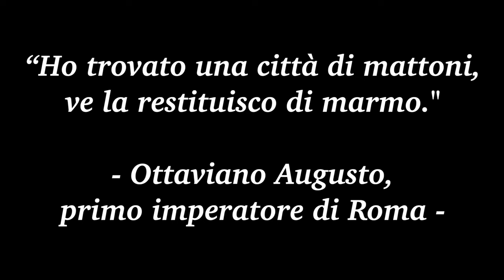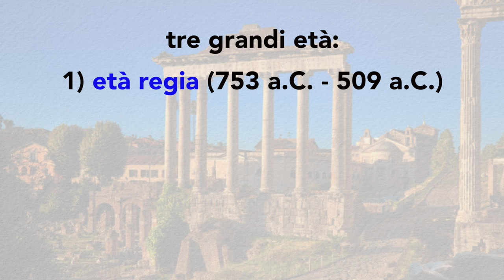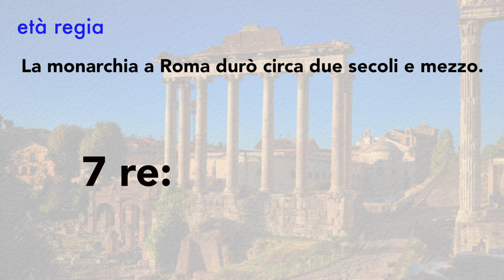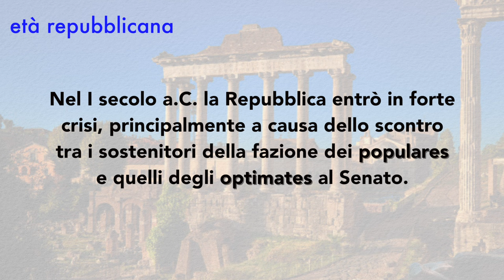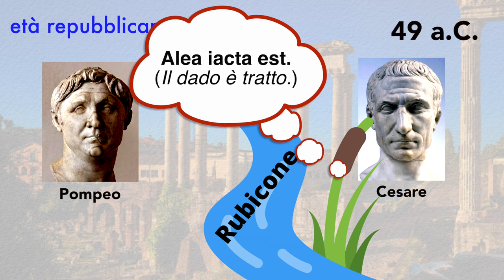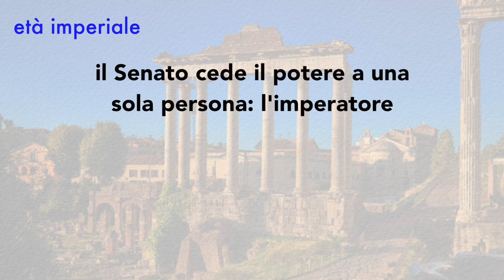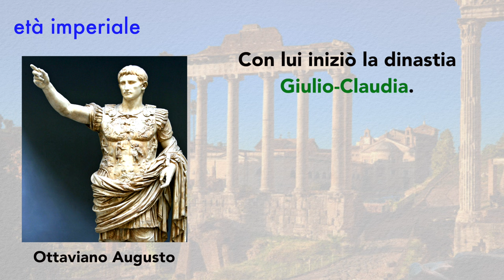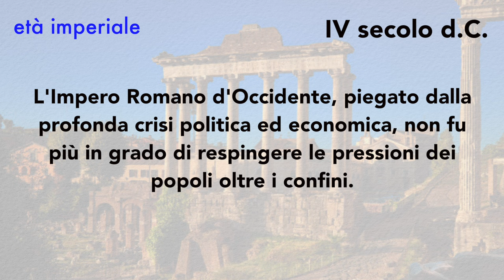La Storia di Roma - Dalle ORIGINI al crollo dell’IMPERO (riassunto dettagliato) 🏟 🇮🇹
In questa lezione parleremo della storia di Roma: una città, una repubblica e un impero, la cui storia ha lasciato una traccia indelebile nella cultura italiana e non solo! Ripercorreremo rapidamente la storia di Roma dalle sue origini leggendarie fino all’apice del suo potere, quando divenne l’impero più vasto dell’antichità.

L'Impero Romano: nascita, sviluppo e decadenza.

Le lingue romanze

La storia dell'Impero Romano è importantissima non solo per lo sviluppo della cultura italiana, ma anche per quanto riguarda le lingue europee, in quanto ha permesso l’espansione del latino a tantissimi territori, tra cui la Spagna, il Portogallo, la Francia, la Romania, ecc.

Insomma, l’espansione dell’Impero Romano ha gettato le basi per la formazione di quelle che oggi chiamiamo “lingue romanze”, ovvero l’italiano, il francese, lo spagnolo, il portoghese, il rumeno e così via.

Le tre età di Roma

Gli storici suddividono la storia romana in tre grandi età:

1) Età regia: dal 753 a.C, anno della fondazione di Roma, al 509 a.C., anno dell’espulsione dei Tarquini (ultimi re di Roma) dalla città.

2) Età repubblicana: dal 509 a.C. al 27 a.C., anno durante il quale il Senato di Roma conferisce pieni poteri e il titolo di “Augusto” a Ottaviano.

3) Età imperiale: dal 27 a.C. al 476 d.C., anno della caduta dell’Impero Romano d’Occidente.

Bene, fatta questa suddivisione cronologica, possiamo realmente entrare nel vivo della storia!

L'Età regia

La leggenda vuole che la città di Roma sia stata fondata a metà dell’VIII secolo a.C. da due fratelli cresciuti da una lupa: Romolo e Remo, discendenti di Enea.

In realtà, i moderni studi archeologici e le ricerche storiche ritengono che la città di Roma nacque dall'unione delle piccole comunità che abitavano i sette colli di Roma, situati tutti sulla riva sinistra del Tevere.

Durante la prima fase, detta età regia, Roma fu una città-stato monarchica, simile alle poleis greche: il potere era esercitato da un sovrano che veniva chiamato rex. Il re deteneva non solo il potere politico, ma anche quello militare e religioso; inoltre, era affiancato da un Senato, formato da anziani patrizi (la classe d'élite dell'antica società romana).

La monarchia a Roma durò circa due secoli e mezzo, durante i quali, secondo la tradizione, si susseguirono 7 re.

L'Età repubblicana

Il settimo re di Roma, Tarquinio il Superbo, riuscì a farsi parecchi nemici, fin quando venne esiliato da Roma nel 509 a.C., diventando l’ultimo re della città.

Ha inizio così l’età repubblicana, caratterizzata dal ruolo primario svolto dal Senato nel governo di Roma.

Durante il periodo repubblicano, Roma si espanse in Italia e nel Mediterraneo a seguito delle guerre sannitiche contro i Sanniti e i loro alleati (IV-III secolo a.C.) e delle guerre puniche contro Cartagine (III-II secolo a.C.).

Tuttavia, nel I secolo a.C. la Repubblica entrò in forte crisi, soprattutto a causa dello scontro tra chi appoggiava al Senato la fazione dei populares (fazione politica che sosteneva le istanze del popolo) e chi quella degli optimates (fazione aristocratica conservatrice).

Le guerre civili

Tra 83 e 82 a.C. la prima guerra civile a Roma vide scontrarsi la fazione dei populares guidati da Gaio Mario e la fazione degli optimates guidati da Lucio Cornelio Silla. Quest'ultimo ebbe la meglio e assunse il titolo di dittatore a vita dopo aver eliminato i suoi nemici.

In ogni caso, i problemi interni non erano stati risolti: ne fu la prova la congiura organizzata contro la repubblica dal senatore romano Catilina e smascherata dall'avvocato Cicerone nel 63 a.C...

... Continua a leggere il riassunto sulla storia di Roma sul nostro sito

👇🏽 TI CONSIGLIAMO DI GUARDARE ANCHE: 👇🏽